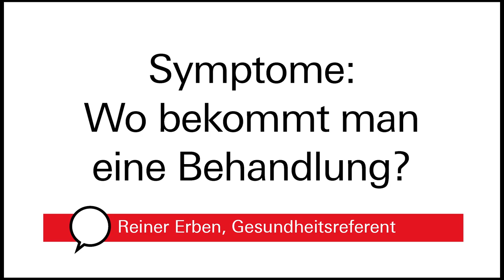#6 Augsburgs Krisenstab informiert | Gesundheitsamt & Praxen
Augsburgs Krisenstab informiert: In der heutigen Folge erklärt Oberbürgermeisterin Eva Weber, wie das Gesundheitsamt der Stadt Augsburg aktuell auch von Einsatzkräften der Polizei und Bundeswehr unterstützt wird. Gesundheitsreferent Reiner Erben informiert zur neuen Schwerpunktpraxis der KVB am Glaspalast: Patientinnen und Patienten mit Covid-Symptomen können sich hier außerhalb der Sprechzeiten behandeln lassen.

▬▬ Inhalt  ▬▬▬▬▬▬▬▬▬▬▬

00:00 Augsburgs Krisenstab informiert. Aktuelle Lage, Gesundheitsamt & Praxen
00:05 Wie ist die aktuelle Lage in Augsburg?
00:30 Wie wird das Gesunheitsamt unterstützt?
01:28 Symptome: Wo bekommt man eine Behandlung?

▬▬ Mehr Infos  ▬▬▬▬▬▬▬▬▬▬▬

▬▬ Weitere Videos  ▬▬▬▬▬▬▬▬▬▬▬

▬▬ Social Media ▬▬▬▬▬▬▬▬▬▬▬▬▬▬